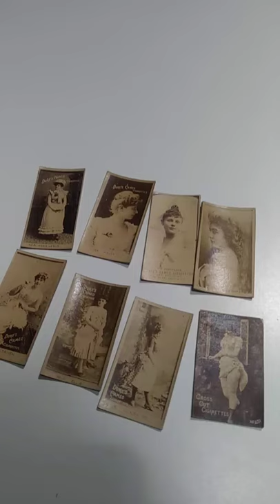These Can Sell For Hundreds Of Dollars Each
Some of the Mailing Supplies We Use:
2" Table Top Tape Dispenser
2” Tape For Dispenser Above
6" X 9" poly mailing bags
10” X 14” & Larger Poly Mailing Bags